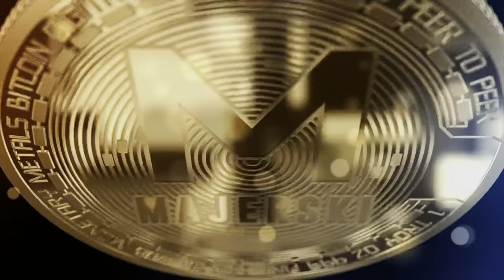I to się nazywa dobra miejscówka 😉 Patong Beach nas zaskoczyło | Phuket Tajlandia | MMAJERSKI